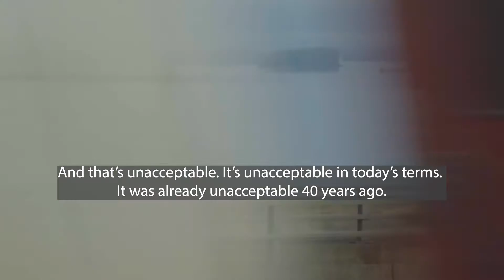On The Move: Nikolay Zhigalin, Portland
Nikolay Zhigalin is a driver with Grubhub in Portland. To engage communities in updating Oregon’s long-range transportation plan, we hit the road to film interviews with people around the state. The film team set out to capture an array of voices, explore how transportation shapes our lives and communities and highlight the deeper, personal meaning behind movement. The resulting video series shows diverse transportation experiences and needs, sparking conversation about how we can create a system that connects and moves all of us for generations to come.